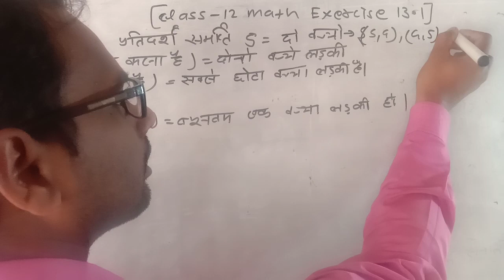class 12 math exercise 13.1qo12